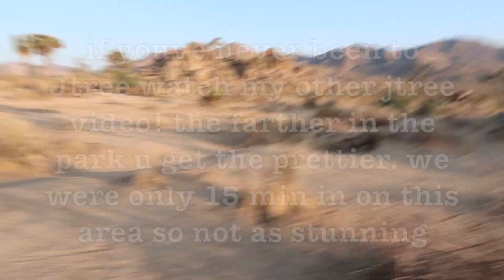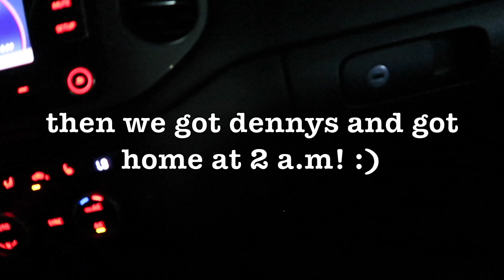DAY IN THE LIFE TRAVEL VLOG! Ft Joshua Tree w my bestie | Dutch Bros Coffee & more!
This was a mini day in the life/road trip that I did with my best friend Summer! It was a fun day that I wanted to capture for memories I hope you guys enjoy videos like these I love making them and I am planning on making a lot more!